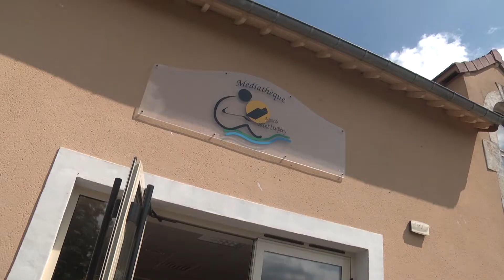L'infiltrée du dimanche : Festidays Conlie 2018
Présenté par Milène BEURY. Avec la complicité de Samuel MORAND, Milène vous invite, comme chaque semaine, à découvrir quatre des manifestations sarthoises qui se sont déroulées dimanche dernier sur le territoire.